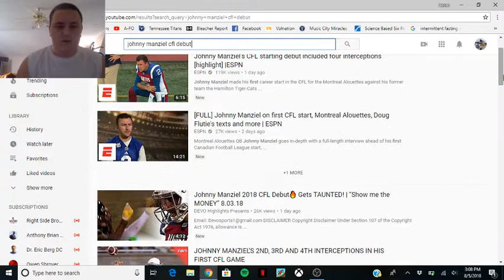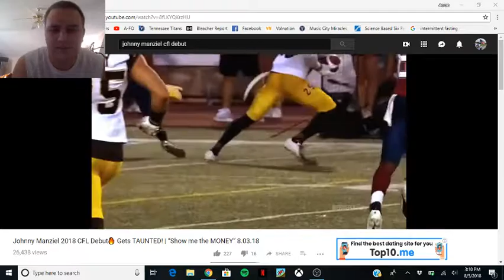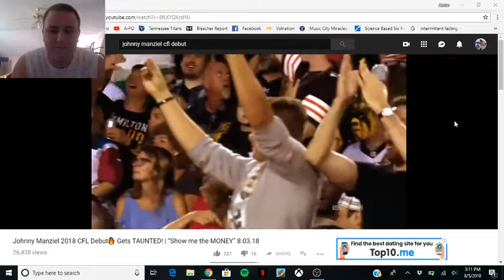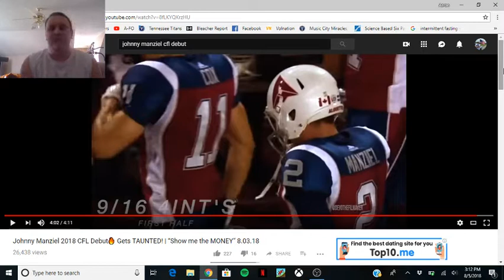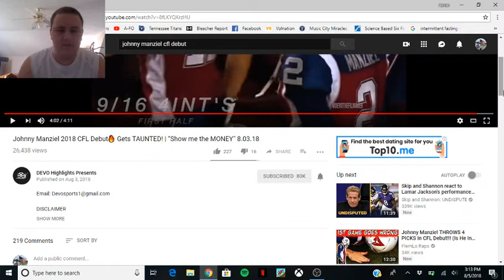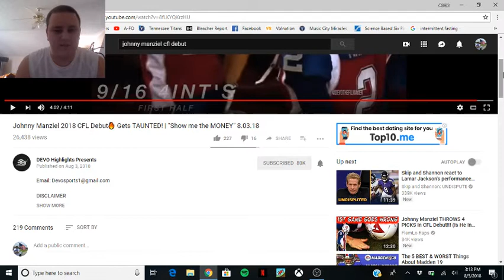Johnny Manziel CFL Debut Reaction!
This is my first time doing this so the audio and stuff isn't well rounded so sorry in advance.